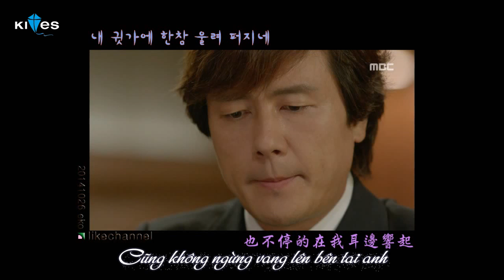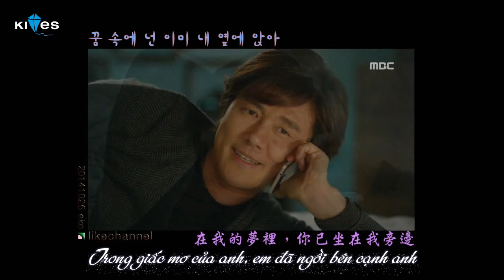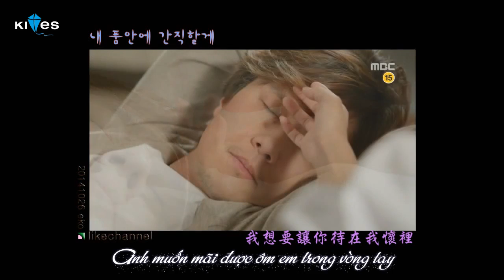I will - Kam Woo Sung (OST Part 7 - The spring days of my life)